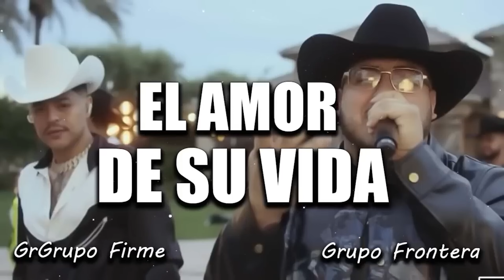Primera Cita - Carin León, Grupo Frontera, Yahritza Y Su Esencia (Corridos 2023)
Corridos Nuevos Corridos Nuevos 2023 Fuerza Regida
Natanael Cano Rancho Humilde Luis R Conrriquez Gerardo
Ortiz Corridos 2023
Corridones mix corridos 2023 Los mejores corridos grupo
marca Registrada grupo codiado grupo los de la o legado 7
Corridos Tumbados Natakong bad bunny Abraham Vázquez
yahritza Martínez Víctor cibrian corridos viejos markitos toys
Alfredo Valenzuela Tony Aguirre 2022 corridos con norteño
corridos pa PISTIAR nuevos corridos
FUERZA REGIDA Rancho Humilde EL GORDO ARCE Jalisco
Music Corridos Alusivos CANCIONES Y CORRIDOS
Corridos Belicones Corridos Belicos Corridos Asignados
CORRIDOS VIP Trokas y Corridos Corridos Mix MX
Natanael Cano Luis R Conriquez Oficial SERVANDOZL
Manzana Records
Natanael Cano Corridos Tumbados
Corridos Tumbados MX
RB Music DEL Records Fidel Marca
Registrada Grupo Marca Registrada
Grupo Arriesgado TV
Los Nuevos Rebeldes Markitos TOYS
Markitos TOYS
Stories EL VITOLIAS TONY AGUIRRE
Alfredo Olivas
Alfredo Valenzuela Gerardo Ortiz Beto Sierra Eden Muñoz
Corridos VIP
CANCIONES Y CORRIDOS BabyMusic Adriel
Favela
Victor Cibrian official Junior H CÓDIGO FN Omar
Ruiz fidelruedatv Grupo Recluta Grupo Firme Kartel Music
Calibre50 Panchito Arredondo Tv""""